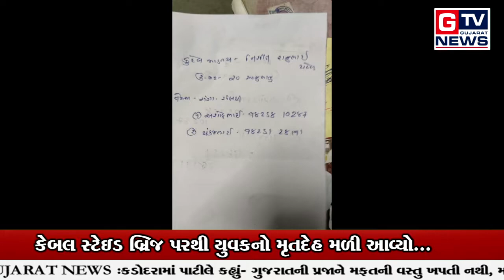સુરત:- કેબલ સ્ટેઇડ બ્રિજ પરથી યુવકનો મૃતદેહ મળી આવ્યો...|| GTV_GUJARAT_NEWS